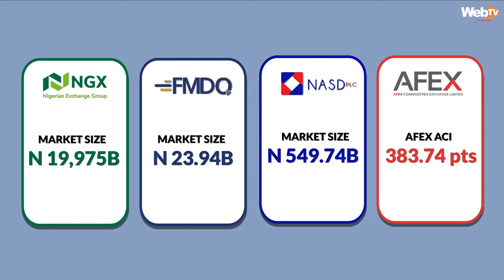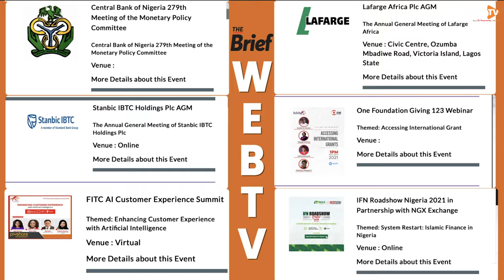Economy and Politics: Nigeria is in a Perfect Economic Storm - Tope Fasua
This edition of “Economy and Politics” features Dr. Tope Fasua, an economist and public policy analyst who spoke on the “Impact of Rising Inflation and Devaluation on Nigerian Households in 2022”.

According to Fasua, the rising tide of inflation and currency devaluation has resulted in a perfect economic storm for Nigerian households. The difficulties have increased migration rates to countries like the USA, Canada, and the UK.

He believed that the nation was in economic war times, which required government fiscal prudence and the need to review and reduce the size of ministries, departments, and agencies (MDAs) to eliminate the duplication of functions.

Speaking on economic policies like removing fuel subsidies, he said the decision may still take longer because the nation was unprepared to face the implications.

Fasua disagreed with those who advocate for the free float of the naira. He said if this is allowed, the price of petrol would skyrocket and lead to a socio-economic crisis.